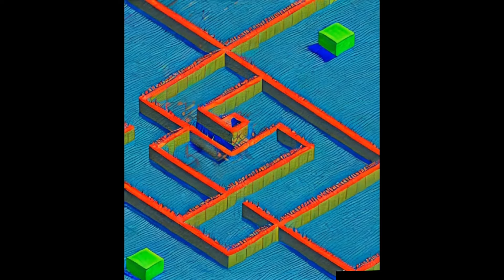Quantum IDM - Sonic Synesthesia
Quantum IDM - Sonic Synesthesia  from album Shapes
I made this video, if you want you can order something similar for your project.

"Quantum IDM Music Project - Exploring the Sonic Cosmos with 'Shapes'"

Welcome, music enthusiasts, to a transcendental journey through the vast and intricate realms of Quantum IDM! In this captivating YouTube video, we delve into the fascinating universe of Quantum IDM's latest musical endeavor – the groundbreaking album, "Shapes." Immerse yourself in the enchanting fusion of Intelligent Dance Music (IDM) and Braindance as we unravel the intricacies and innovation behind this sonic masterpiece.

Chapter 1: The Genesis of Quantum IDM (Approx. 500 words):

To truly appreciate the brilliance of "Shapes," we must first understand the roots of Quantum IDM. This visionary project emerged from the creative minds of avant-garde musicians and electronic wizards, driven by a passion for pushing the boundaries of sonic exploration. With influences ranging from classic IDM pioneers to the avant-garde sounds of Braindance, Quantum IDM sets out to redefine the electronic music landscape.

Chapter 2: Decoding the Essence of IDM & Braindance (Approx. 800 words):

IDM, short for Intelligent Dance Music, is a genre known for its intricate rhythms, experimental soundscapes, and a deep emphasis on intellectual engagement. Braindance, on the other hand, takes the listener on a cerebral journey with its unpredictable beats and unconventional structures. In "Shapes," Quantum IDM masterfully combines these elements, creating an auditory experience that challenges conventional norms while inviting listeners into a realm of sonic exploration.

Chapter 3: Unveiling 'Shapes' – The Album (Approx. 1200 words):

Now, let's dive into the heart of our exploration – "Shapes," the mesmerizing album from Quantum IDM. This sonic odyssey comprises a carefully curated collection of tracks, each meticulously crafted to transport the audience into uncharted territories of sound. From the pulsating beats of the opening track to the ethereal melodies that unfold throughout the album, "Shapes" is a testament to Quantum IDM's commitment to pushing the boundaries of musical expression.

Chapter 4: The Creative Process (Approx. 700 words):

Behind every extraordinary musical creation lies a unique and inspiring creative process. In this section, we delve into the intricate details of Quantum IDM's approach to crafting "Shapes." From the initial spark of inspiration to the meticulous production techniques, witness the magic unfold as the artists share their insights into the creation of this avant-garde masterpiece.

Chapter 5: Visualizing Quantum Soundscapes (Approx. 500 words):

Music is not only about what we hear but also about the images it conjures in our minds. Quantum IDM complements the auditory journey of "Shapes" with mesmerizing visual elements. Explore the symbiotic relationship between sound and visuals as the album unfolds, creating a multisensory experience that transcends the traditional boundaries of music.

Conclusion (Approx. 300 words):

As we conclude our exploration of Quantum IDM's "Shapes," we invite you to join us in celebrating the marriage of IDM and Braindance. This album stands as a testament to the limitless possibilities within the realm of electronic music, urging us to rethink our preconceived notions and embrace the beauty of sonic experimentation. Prepare to be captivated, challenged, and inspired as Quantum IDM takes you on a transformative journey through the kaleidoscopic landscapes of "Shapes."